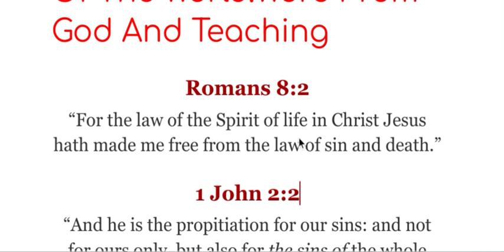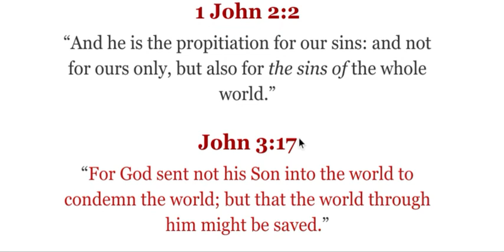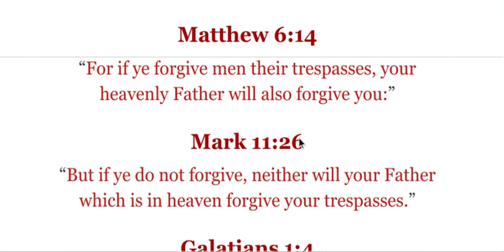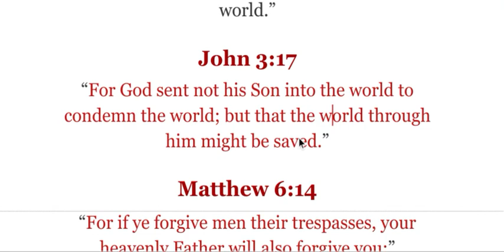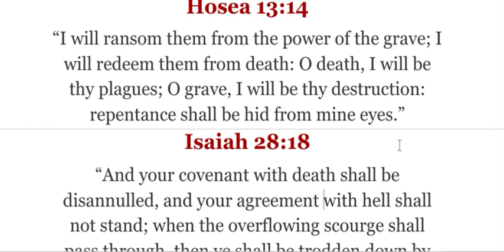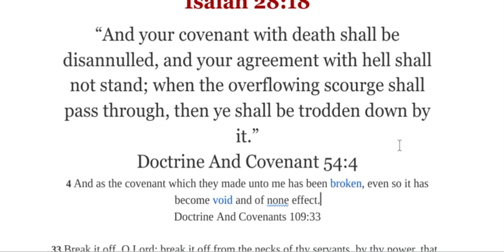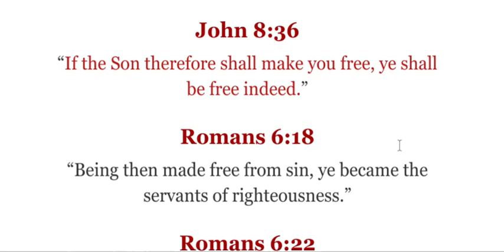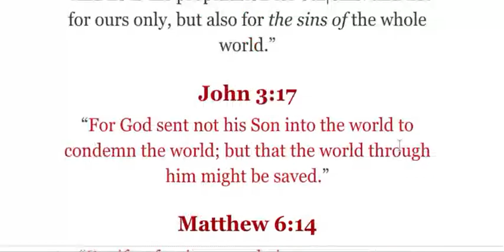Word And Teaching From God To Break Free From Darkness And Why Christ Died For You!